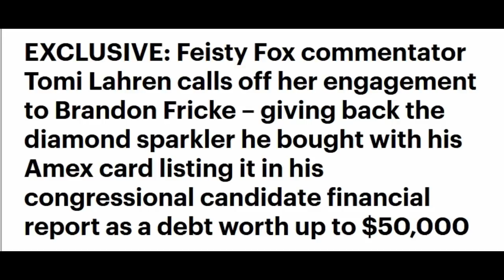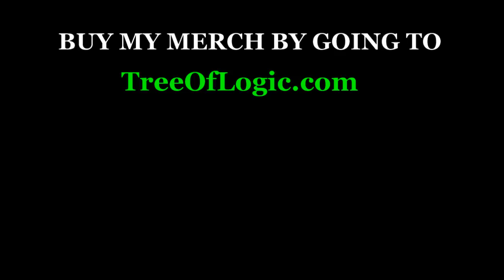Tomi Lahren Gets Schooled By a Black Woman About Her Men Bashing Video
Tomi Lahren recorded a facebook video last week ranting about Men. She accused them of being trash and gave advice about improving themselves. This is my detailed response to entire video.